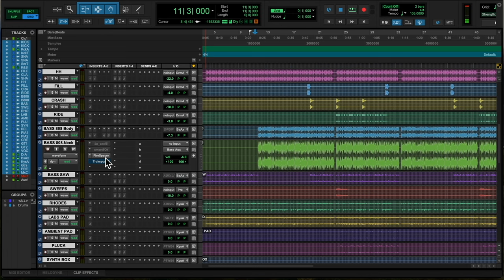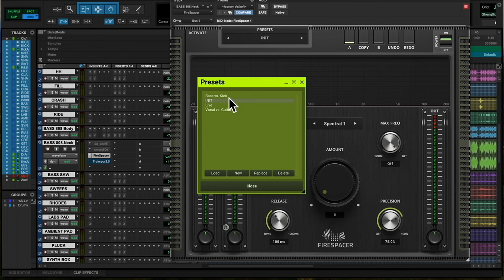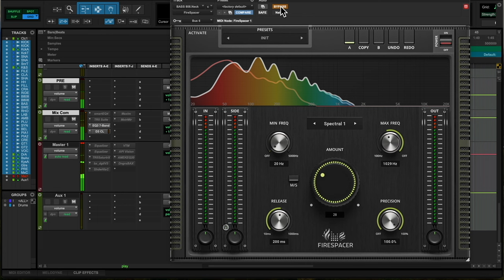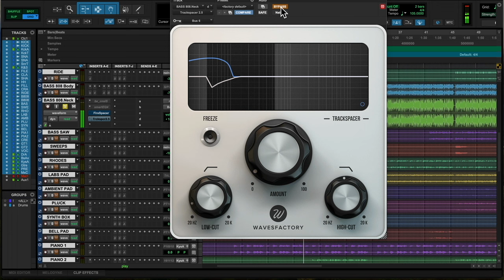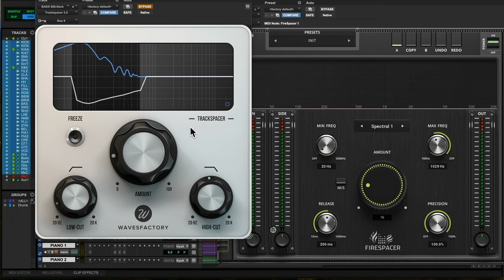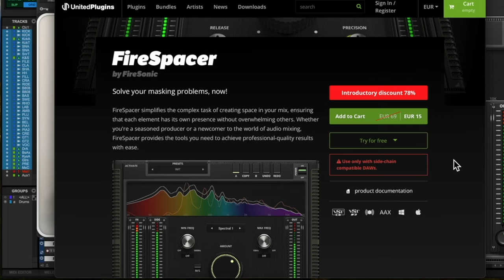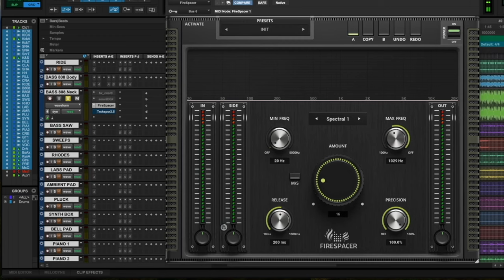FireSpacer De United Plugins Vs Trackspacer De Wavesfactory